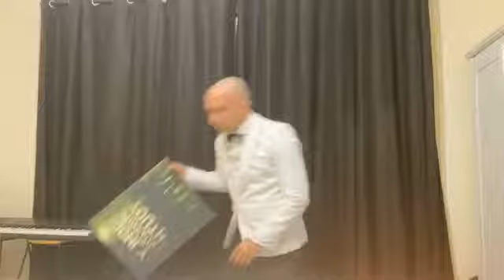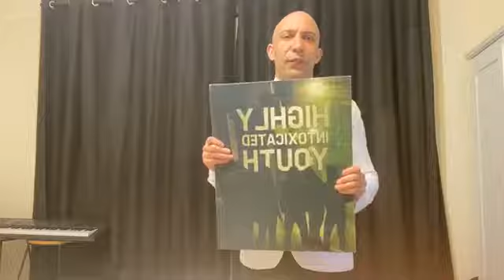Sunday Night Smile Time Variety Hour #4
Jazz and Jokes in Lockdown.

please note the ZED Talk about communicating feedback to your partner in the middle somewhere.